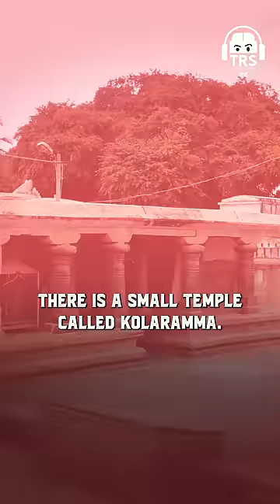Kolaramma Mandir Ki Jaadui Energy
नमस्ते दोस्तों!
आज हमारे साथ जुड़ चुकी हैं Anica Mann जो एक Archeologist है। इनकी Ancient Indian History के बारे में Knowledge वाकई सराहनीय है। वो एक Cultural Advisor के साथ-साथ एक Podcaster भी है। आज हम उनसे जानेंगे Kolaramma Temple के बारे में।

About :
Ranveer Allahbadia Shorts Channel लेकर आ गया है Unlimited Value Addition, Motivation, Travel Experiences, Interesting Recommendations, Fashion, Grooming, Sports, Fitness, Life Lessons, Business और भी बहुत कुछ!
सिर्फ कुछ ही सेकंड में ये Shorts Channel आपकी पूरी Life बदल देगा और आपको ढ़ेर सारे Values, Facts & Knowledge से भर देगा।
Follow करो Ranveer Allahbadia Shorts Channel को।